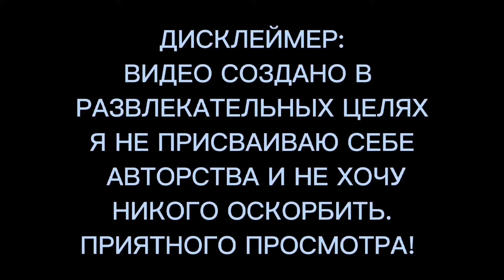Всем привет, меня зовут Железный Человек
Видео: Всем привет, меря зовут Железный Человек.